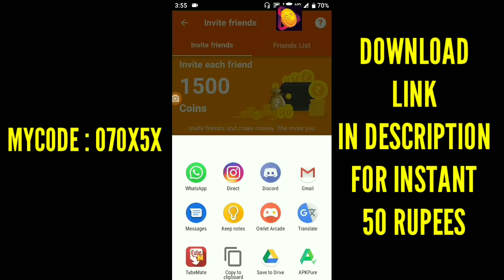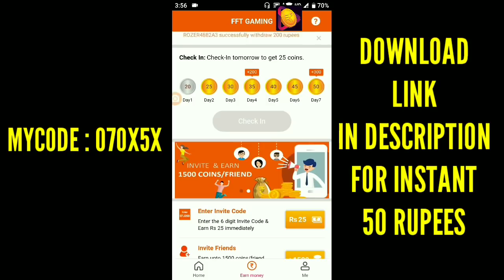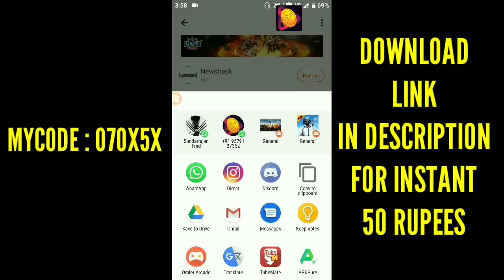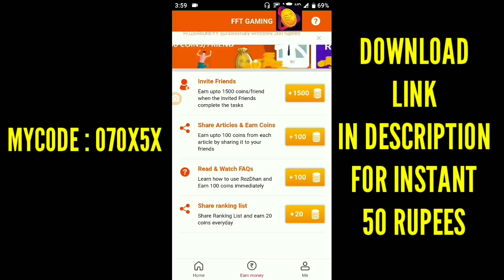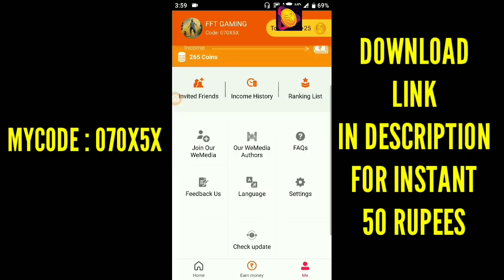HOW TO GET FREE EMOTES IN FREE FIRE // FREE FIRE TRICKS TAMIL // FFT GAMING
🔥DOWNLOAD ROZDHAN APP FOR MONEY🔥
😍USE THIS CODE FOR 50 RUPEES : 070X5X
1. You’ll get Instant Rs.25 on the Application Download.

2. You’ll get Rs.25 after applying my Invite code also you needs to finish easy tasks and complete your profile.

3. You’ll get Rs.6 per refer download but the one who applies the code needs to finish easy tasks in the app.

4. Rozdhan has various interesting articles of different categories. You’ll get coins for reading and referring these articles. You’ll also get coins for Daily check in.

5. These coins get converted in Paytm cash. (i.e. 250 coins=1 Rs.)

6. You can withdraw the Amount from Rozdhan once it reached Rs.200. That is the minimum limit of withdrawal.

7. The More you are active – The More You earn
Free Unlimited Diamonds ? ?

1. Free Fire New Event Update in Hindi
2. Free Fire Gameplay
3. Garena Free Fire Tips In Hindi India
4. Free Fire Tricks
5. Free Fire Tips And Tricks In Hindi
6. Free Fire Hindi Tips
7. Free Fire New Tricks
8. Free Fire New Update Tips And Tricks
9. New Update Free Fire Tips In Hindi
10. Free Fire Tips In Hindi
11. Best Tips For Free Fire
12. Free Fire New Update
13. Free Fire New Update 2019
14. Free Fire New
15. Free Fire Tips And Tricks
16. Free Fire
17. Wonderland Event Full Detail